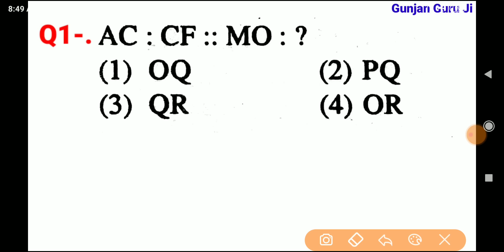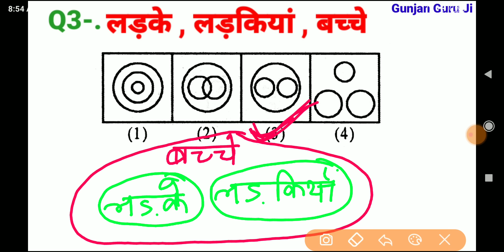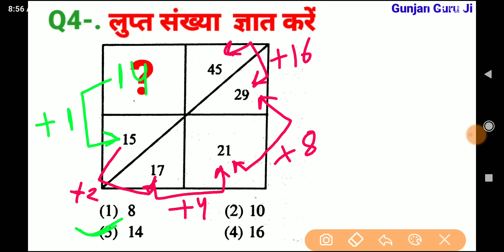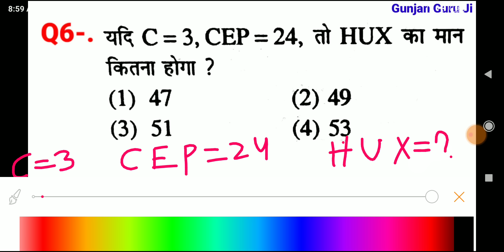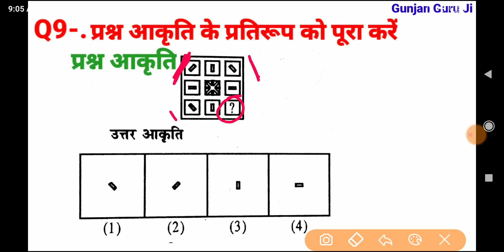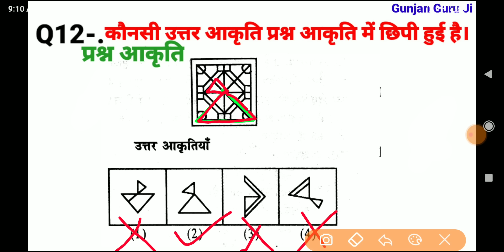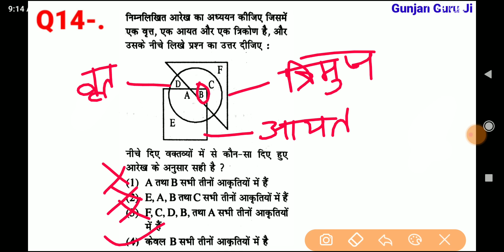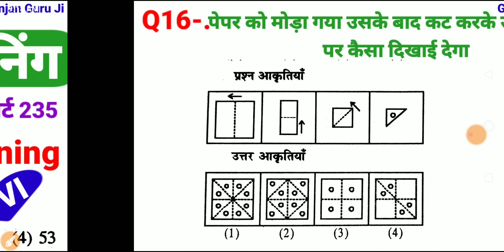रीजनिंग सेट प्रैक्टिस पार्ट 235 for SSC CGL MTS CHSL CPO GD ALP SBI DRDO ARMY NAVY BANK DFCCIL CTET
रीजनिंग सेट प्रैक्टिस पार्ट 235 for SSC CGL MTS CHSL CPO GD ALP SBI DRDO ARMY NAVY BANK DFCCIL CTET etc..

DFCCIL exam reasoning
analogy reasoning
series reasoning
venn diagram reasoning
सादृश्यता रिजनिंग
श्रृंखला रिजनिंग
DFCCIL exam reasoning question
banking
SSC CGL CPO MTS CHSL SBIPO RPF DRDO GROUP D NTPC BANK ARMY ALP IB ITBP CTET DSSSB UKPSC दरोगा DFCCIL etc...